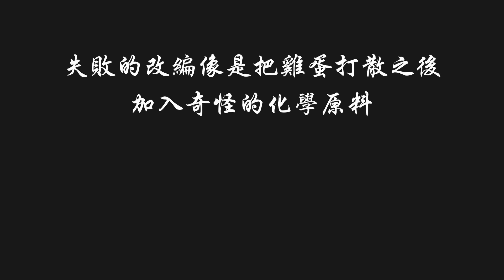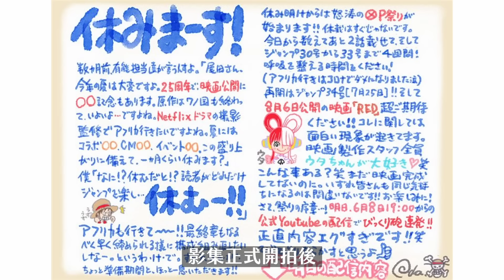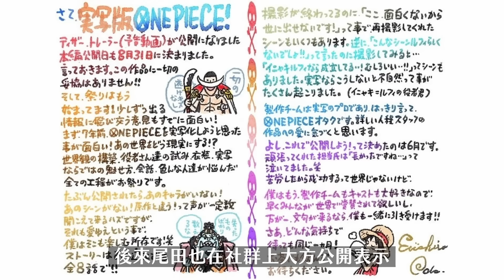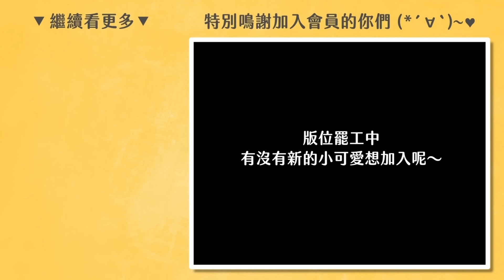《航海王》IMDB 8.5！"改很大"卻沒被罵慘遭真人化？暸解尾田如何放下堅持到真人化的成功｜慢慢慢老斯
🔥雪坊優格三度開團！9/01－9/14 兩週➙